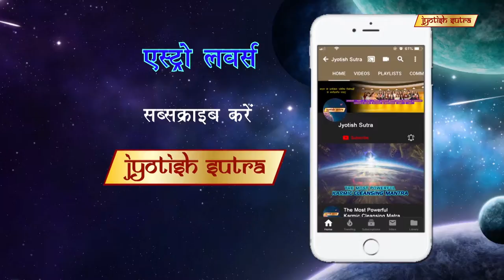एक अंगूठी से चमकाईए अपनी किस्मत | Sudhakar Sharma reveals the ring behind his successful career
Famous Bollywood lyricist & screenwriter Sudhakar Sharma shares his personal astrological beliefs.